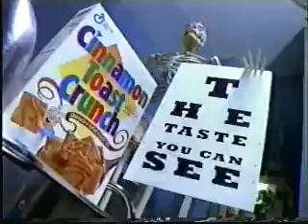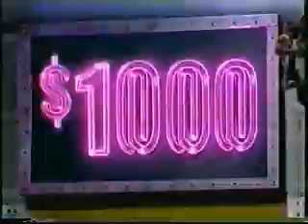Fox Family Channel commercials, early February 2000 part 25/38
Commercials aired during an episode of S Club 7 in Miami.